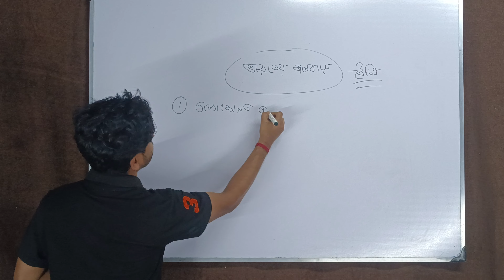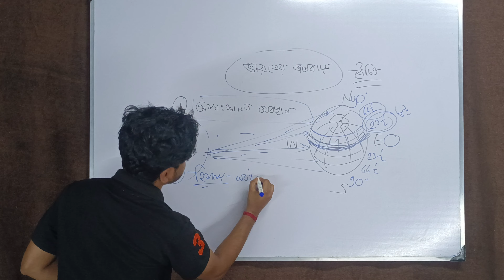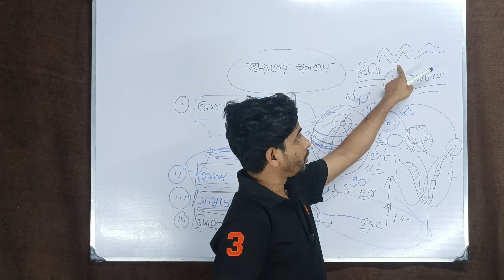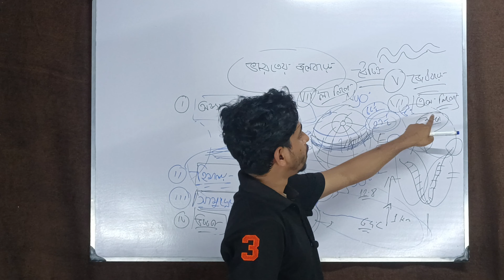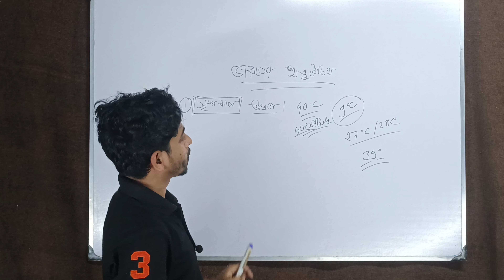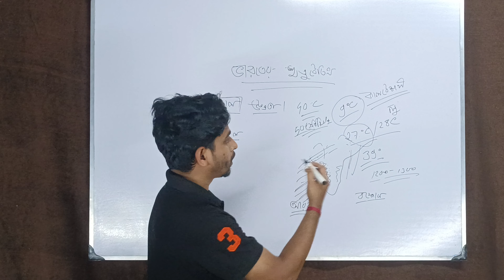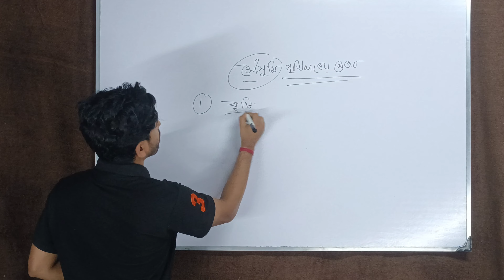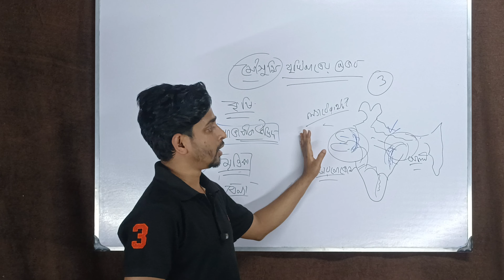Indian Geography Part (7) .....